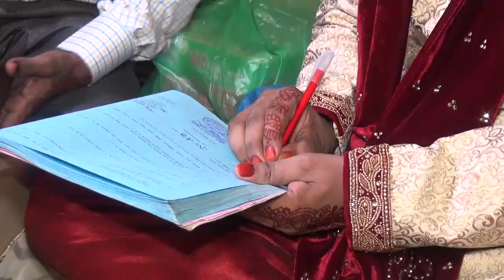Nupur Habib Wedding3